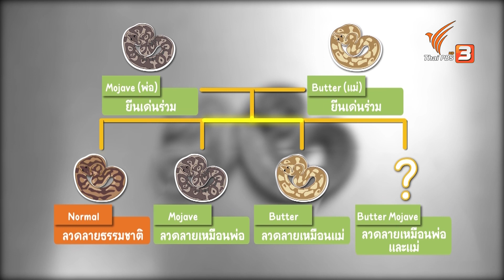คิดส์เรียนรู้ : เทคนิคการผสมสีงู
งูบอลไพธอน เกิดจากการนำเอกลักษณ์ทางพันธุกรรมของพ่อแม่พันธุ์ มาจับคู่ผสมพันธุ์กัน การจับคู่ให้ได้ลูกงูที่มีสีสันตามต้องการ ต้องรู้จักพันธุกรรมของงู ซึ่งแบ่งออกเป็น 3 ยีนหลัก ได้แก่ ยีนด้อย, ยีนเด่น และยีนเด่นร่วม ชมย้อนหลังรายการ Kid Rangers ปฏิบัติการเด็กช่างคิด ได้ที่